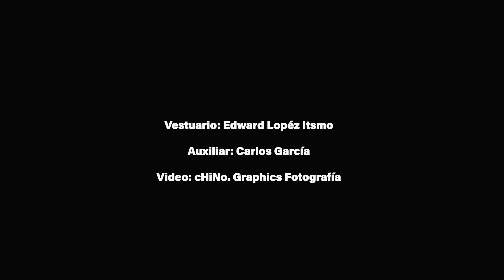Ponche de Frutas tradicional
Aprenderemos a preparar un rico ponche de frutas navideño con manzana, guayaba, tejocote, caña, tamarindo, pasitas, ciruela pasa, endulzado con piloncillo y perfumado con canela y un poquitito de anís estrella.